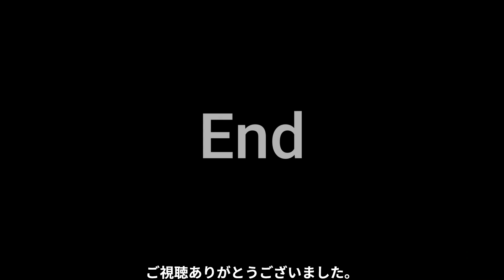Juju選手ラジオインタビューの内容、他FRECなど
Juju選手がSuzukaVoiceFM78.3Mhzに出演しました。
詳細は下記のリンクから直接お聞き下さい。